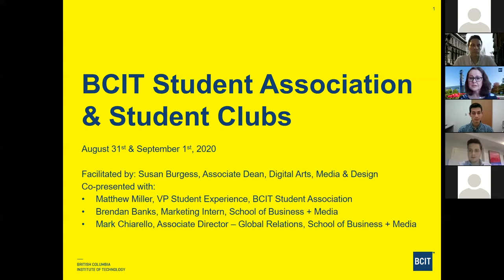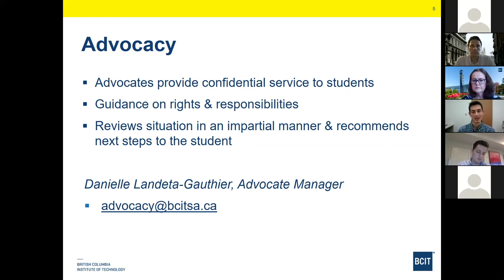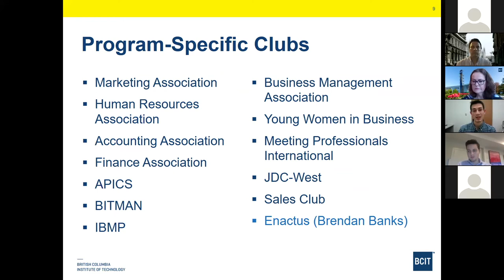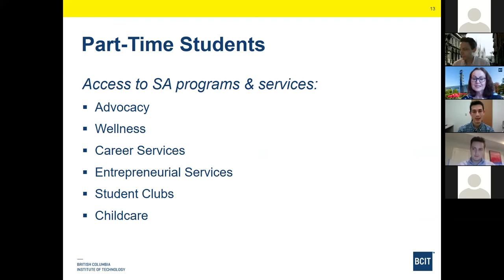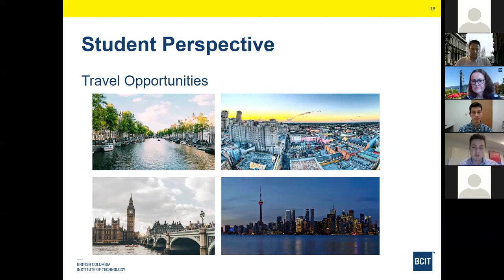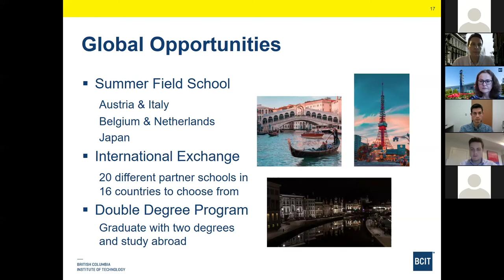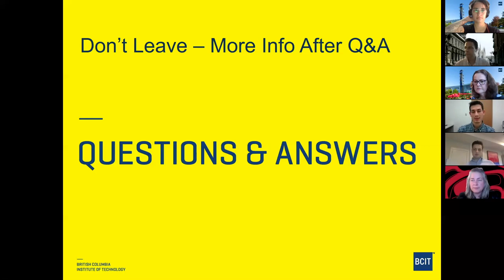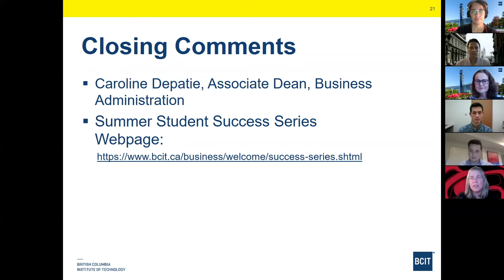BCIT Student Association and Student Clubs PTS | BCIT Summer Student Success Series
Learn about the range of services provided by the BCIT Student Association, to support and enhance the quality of student life, and help you succeed both personally and academically. We will also explore a variety of clubs, associations, and other activities that you can get involved in to meet new people, enhance your skills, and have some fun.

About the BCIT School of Business + Media:
The BCIT School of Business + Media gives you the skills and experiences you need to get the job you want. With over 100 programs and 300 courses in areas such as marketing, accounting, administration, hr, and design, the BCIT School of Business + Media can help enhance your skills and improve your marketability with either full or part-time study opportunities. BCIT business programs and courses are offered at the Burnaby and downtown Vancouver campuses. Online programs and courses are also available.